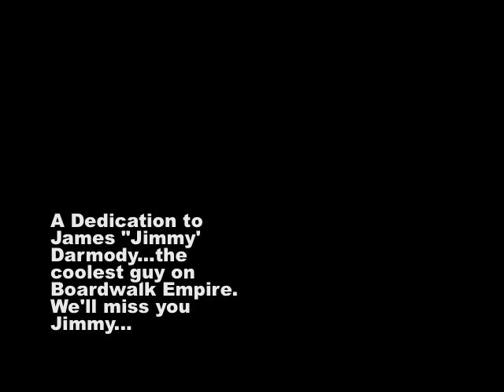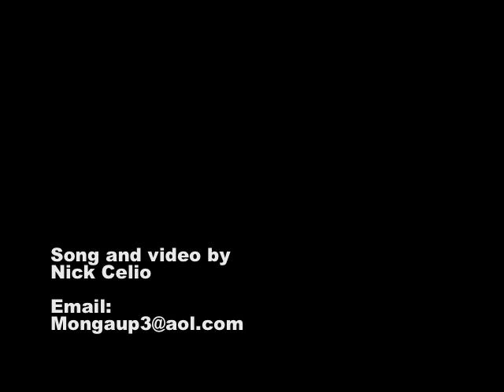Til it All Fades to Gray.mov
Dedication to James "Jimmy Darmody" Boardwalk Empire